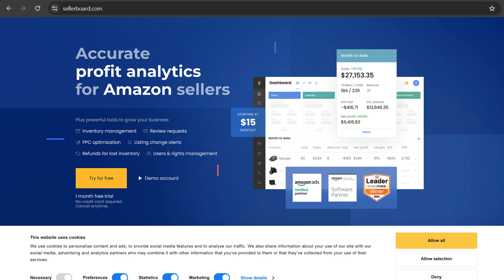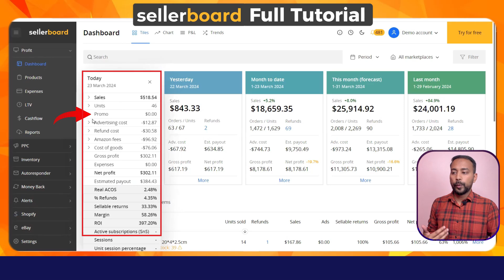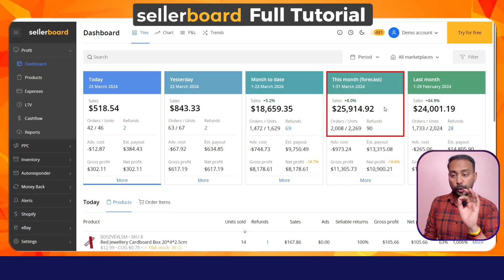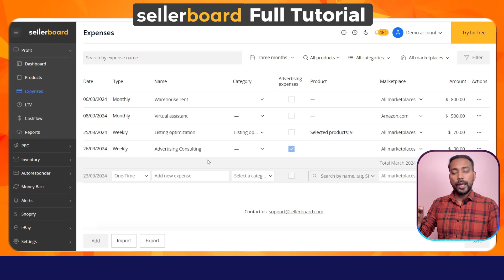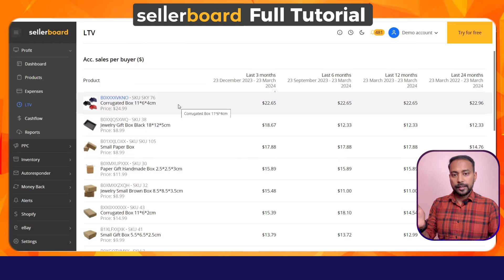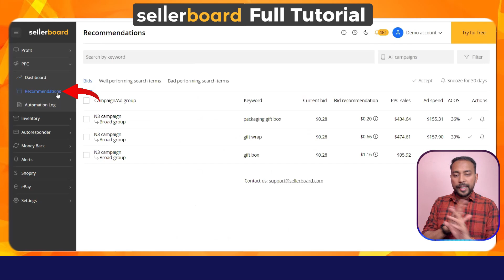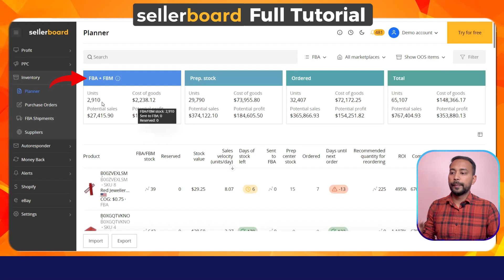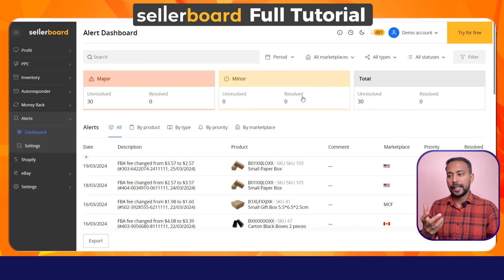The SECRET Tool Amazon HATES 🔥 Sellerboard Tutorial Review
Looking for an accurate profit analytics tool for amazon sellers? Sellerboard is the solutions! This is an in-depth Sellerboard tutorial review where I have shown sellerboard profit analytics dashboards in detail as well as all other tools offered by Sellerboard.

Sellerboard is a powerful tool for amazon sellers that gives you an extensive profit analytics dashboard along with:
👉 COGS Management,
👉 Returns Statistics,
👉 Trend Dashboard,
👉 Indirect Expenses, and
👉 Data Export
This helps Amazon Sellers in Profit and Loss analysis in detail and thus enables amazon sellers to take informed decisions about their inventory and Amazon Business.

It further provides amazon automation tools to automate the following processes and help grow your Amazon Business:
👉 Inventory Management
👉 Review Requests
👉 PPC Optimization
👉 Listing Change Alerts
👉 Refunds for Lost Inventory

‼️ TIMESTAMPS ‼️
00:00 - Introduction
01:07 - IMPORTANT INFORMATION
01:19 - Features of Sellerboard
01:27 - Step-By-Step Sellerboard Tutorial
02:09 - Profit Dashboard
06:22 - Profit Dashboard 👉 Product
06:39 - Profit Dashboard 👉 Expense
07:04 - Profit Dashboard 👉 Customer Lifetime Value (LTV)
08:15 - Profit Dashboard 👉 Cashflow
08:30 - Profit Dashboard 👉 Reports
09:30 - PPC Dashboard
10:32 - PPC Dashboard 👉 Recommendations
11:50 - Inventory Dashboard
12:57 - Auto Responder Dashboard
13:42 - Alert Dashboard
14:55 - Summary and Offer

✅ Complete Amazon Seller Trainings 🔥 Limited Seats Only

Happy Watching 😊😊